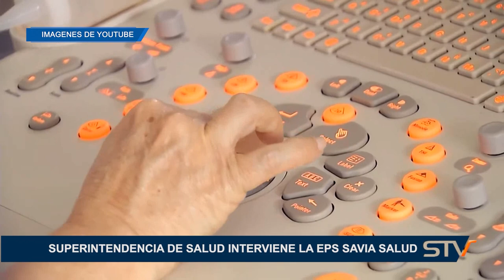SUPERINTENDENCIA DE SALUD INTERVIENE LA EPS SAVIA SALUD